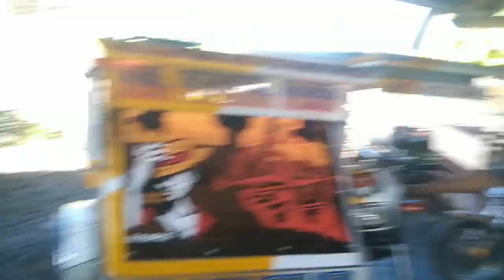RUSI 125 MALAMBOT ANG SHOCK? MADALI LANG GAYAHIN PAG MAKITA MO ITO..KUNTING TIPS